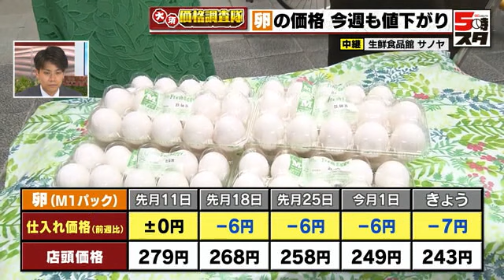【卵の価格】4週間で25円値下がり M1パック店頭価格243円 「今後も価格が下がる」と担当者は予想 (2023年8月8日)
名古屋市中区大須にある「生鮮食品館サノヤ」の担当者に、卵の価格について話を聞きました。

餌代や配送代の高騰。さらに鳥インフルエンザの影響も重なり2023年は価格が上がっています。最近になってようやく価格が下がりました。

●卵M1パック
店頭価格243円（仕入れ価格 前週比－7円）

仕入れ価格は7月11日から8月8日の4週間で、合計25円下がりました。サノヤの店頭価格は企業努力もあり、36円の値下がりです。

――卵が豊富にとれているのでしょうか。

サノヤ担当者：
「サイズも量も豊富にできて、例年並みに戻っています。需要も減っているので価格が下がりました」

――ただ、例年のこの時季の店頭価格は160円前後です。その価格に比べるとまだ高いですね。

サノヤ担当者：
「業界内では現在は底値といわれていますが、今後も値下がりすると予想しています」

取材協力【生鮮食品館 サノヤ】
住所：名古屋市中区大須3丁目33-6
（水曜、土曜 9:00～21:00）